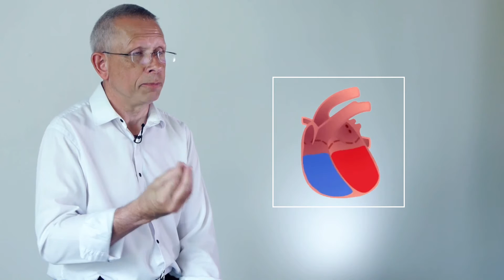Hypertension artérielle du chat : généralités